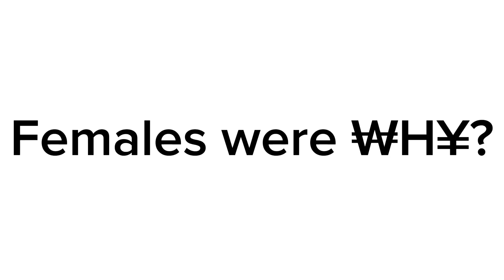Females were ₩H¥?